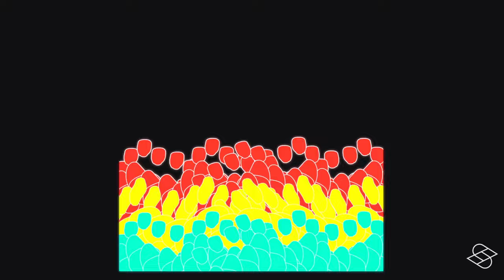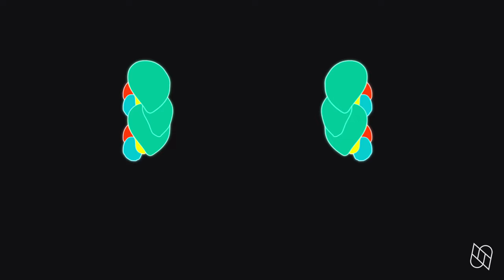Shakewell - Enamored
Produced by Alan Evans

Released: 9/29/16